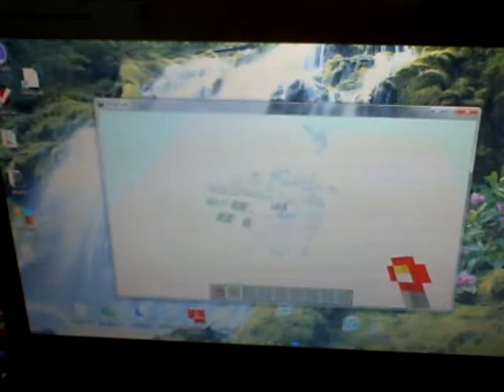minecraft tnt explosion